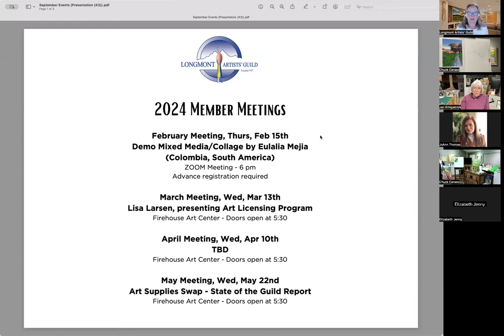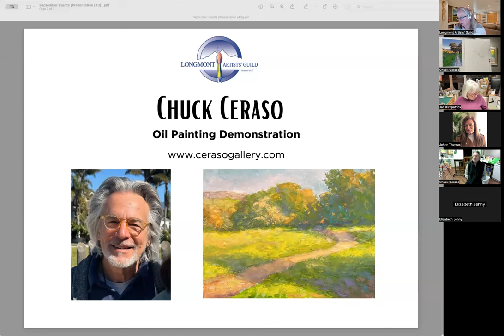LAG January 10th Member Meeting - via Zoom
Start off the New Year with curiosity and enthusiasm!

Oil Painting Demonstration by Chuck Ceraso – Lafayette, Colorado Artist

Join us and local oil painter Chuck Ceraso on Wednesday, January 10th at 6pm for an exciting demonstration of landscape painting from a photograph. This free painting demonstration will be held virtually via Zoom.

Chuck will paint a landscape from a photograph, working quickly to demonstrate his process from start to finish. He will talk about his challenges and successes while painting and answer your questions along the way. He will also discuss his latest insights about painting and how he finds spontaneity and freedom in his work, even when painting from a photo.

This demonstration is bound to bring you exciting and interesting approaches to landscape painting from a photo, which is something many of us will be working at throughout the winter months. Plan to attend this meeting and be ready to ask your questions and absorb Chuck's insights.

When: Wednesday, January 10, 2024 at 6pm

About Chuck Ceraso:

Chuck studied painting and sculpture at the University of Notre Dame and painting with Henry Hensche, the well known painter and teacher of the Cape School in Province Town, MA. Chuck has been a long time instructor at the Denver Art Museum and the Art Student League of Denver. He also holds ongoing classes in his gallery and studio in Lafayette. His work can be found in public and private collections throughout the U.S. and Europe.

Chuck says, “I have been fascinated with painting from the actual experience of sight as opposed to painting from a set of rules or theories as taught to many artists. Using the principles of seeing that I learned from Hensche, I continue to discover a fresh vision of the world as simply an arrangement of colored shapes. Science has verified that color vision is a much more complex and fascinating phenomenon than any theory can ever predict. For me, painting is an ongoing contemplation on the mystery and magic of life.”